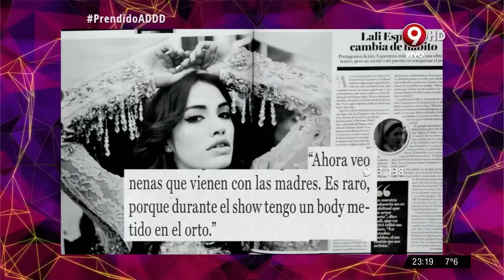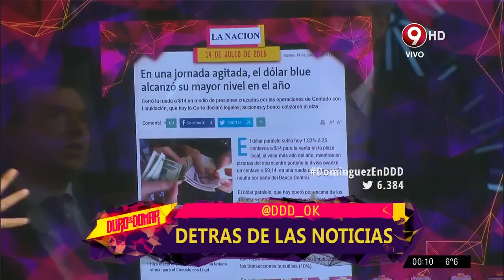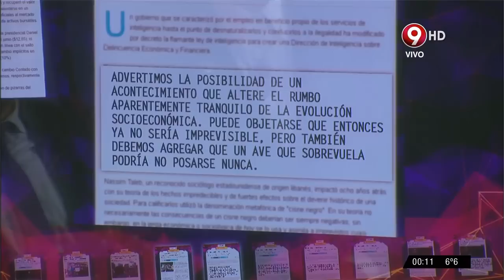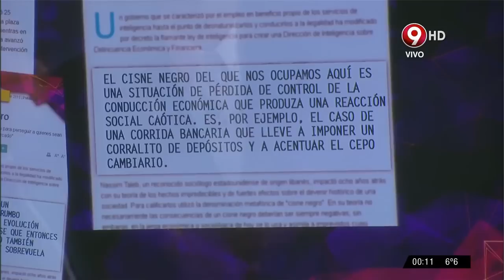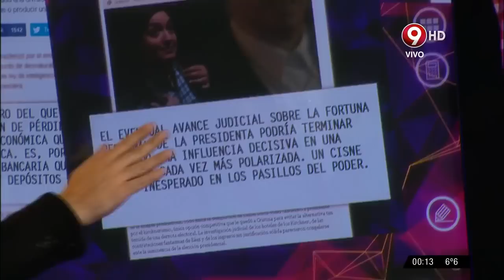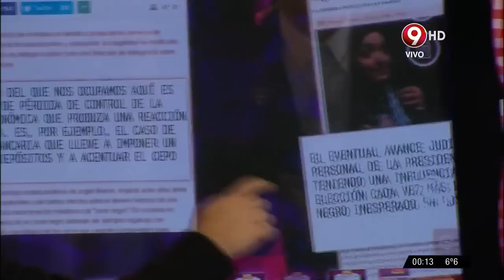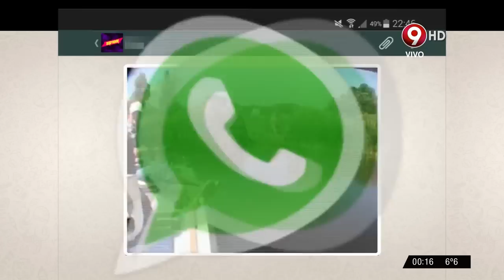DDD - 14 de Julio de 2015